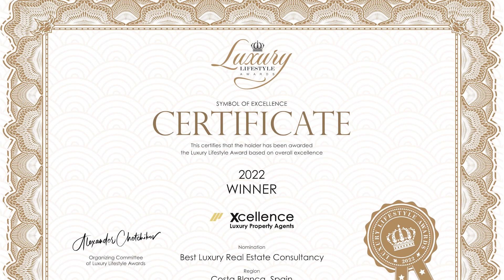Review of 2022: BRAND NEW LUXURY PROPERTIES and PLOTS on Spain's COSTA BLANCA | Xcellence Javea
As Xcellence wishes everyone the very best for the year ahead, we're taking a quick look over 2022 and some of the spectacular properties and projects that we were proud to bring you.
Remember this is just a five minute snapshot of just some of what is - or was - available to view on our website, which is fully searchable by area, type of property, number of bedrooms etc.